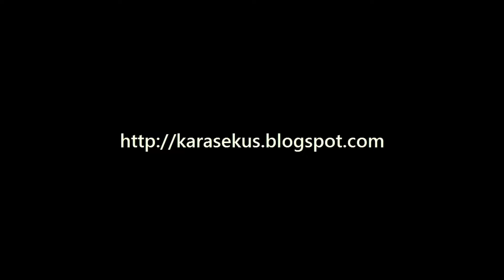Guy Verhofstadt: Jestem zaszokowany, panie Farage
Wreszcie pozbędziemy się największego marnotrawstwa w budżecie Unii, że płaciliśmy przez 17 lat pańską pensję!

► Parlament Europejski, Bruksela - 28 czerwca 2016 r.
► Mówca: Guy Verhofstad, grupa ALDE, Belgia
► Debata: Wynik referendum w Zjednoczonym Królestwie